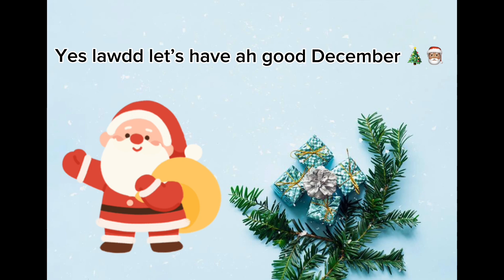VLOGMAS DAY23🎄🎅🏽: TRYING 5 STAR BAR IN NEW OLREANS (COOTER BROWNS) YES LAWDD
YES LAWDD